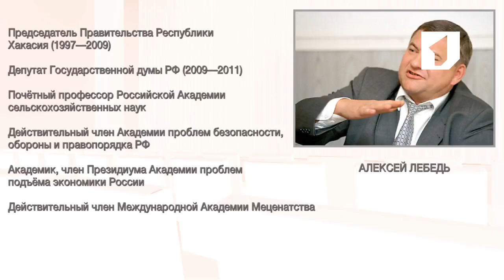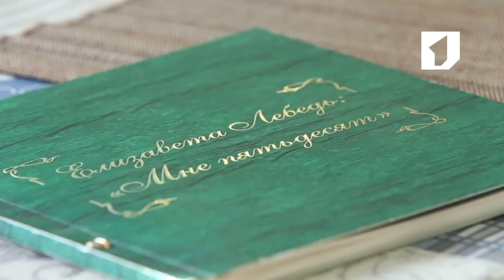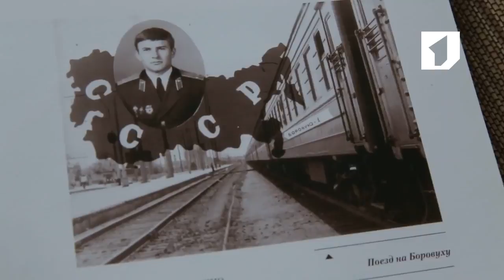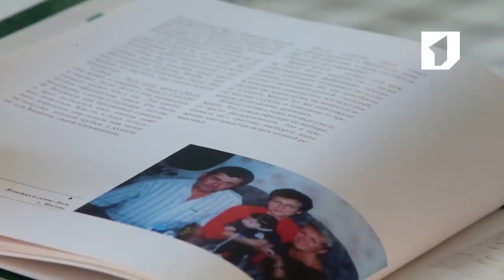Программа "Крупным планом". Алексей Лебедь - 29/11/16